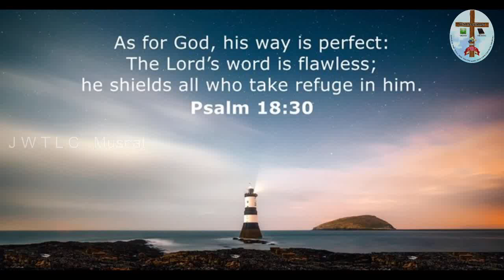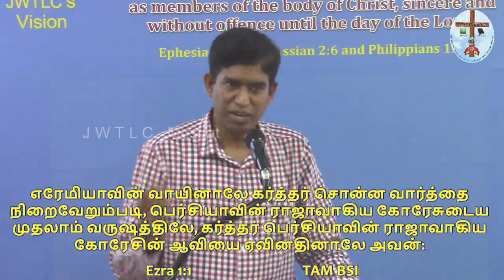பாபிலோனில் இருந்து எருசலேம் பயணம் | வேதபாடம் பகுதி 3 | JWTLC - Muscat (Tamil Church) | Bro. Seeralan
JESUS IS THE WAY THE TRUTH AND THE LIFE CHURCH (JWTLC) - MUSCAT
இயேசுவே வழி சத்தியம் ஜீவன் சபை (JWTLC) - மஸ்கட்

Tamil Church Muscat - தமிழ் திருச்சபை மஸ்கட்

Vision of JWTLC

“To be a radiant Church, rooted and built up in Him as members of the body of Christ, sincere and without offence until the day of the Lord”

”கிறிஸ்துவினுடைய சரீரத்தின் அங்கத்தினர்களாக, அவருக்குள் வேரூன்றி கட்டப்பட்டு, கிறிஸ்துவின் நாளுக்கென்று துப்புரவானவர்களும், இடறலற்றவர்களுமான மகிமையுள்ள சபையாய் இருக்கும்படியாக’’

References verses in Tamil bible
Ephesians 5:27, Colossians 2:6 and Philippians 1:11

Friday's, Holy Worship Service 9.00am-11.30am
Friday's, Bible Study 11.30am-12.00noon
Tuesday's, Elijah Fasting Prayer 7.30pm-9.00pm
3rd Friday's, Night Prayer 10.00pm-1.00am
Saturday's, Women's Fellowship 9.30am-11.00am
Children's Bible School